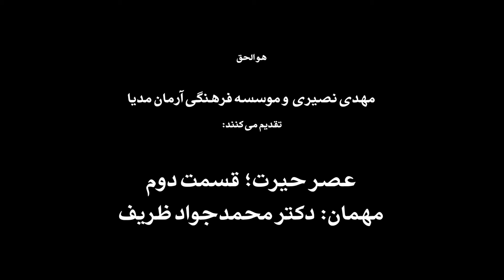عصر حیرت | قسمت دوم | گفتگو با دکتر محمدجواد ظریف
برنامه اینترنتی عصر حیرت، گفتگوی مهدی نصیری با چهره‌های مهم سیاسی، فرهنگی و دینی است که توسط موسسه فرهنگی آرمان مدیا تولید شده و دو هفته یک‌بار از سایت یک‌فیلم و به صورت رایگان از کانال آرمان مدیا در یوتیوب منتشر می‌شود.

قسمت اول؛ گفتگو با محمود احمدی نژاد را در لینک زیر تماشا کنید: